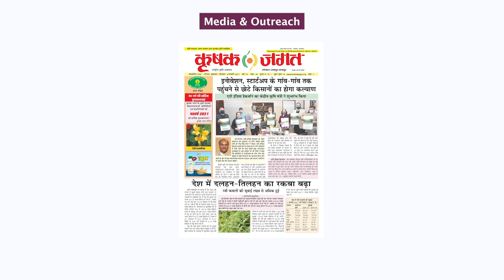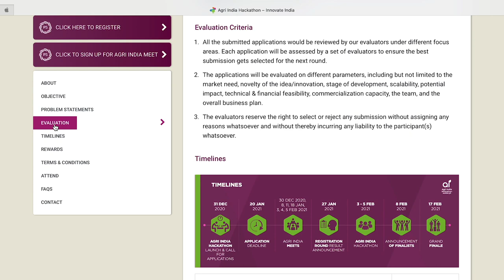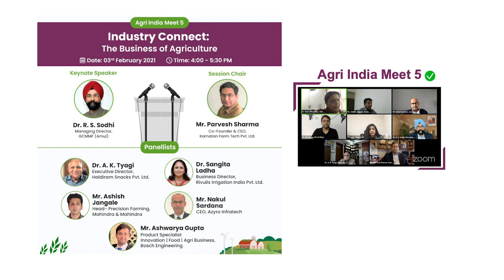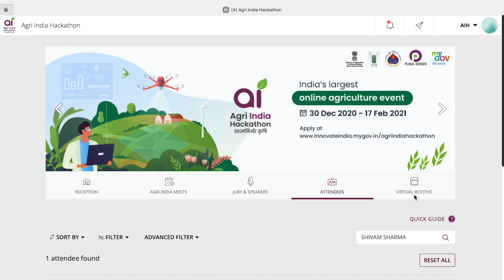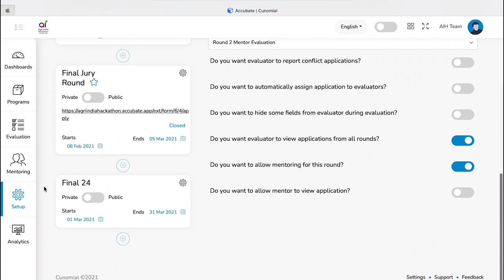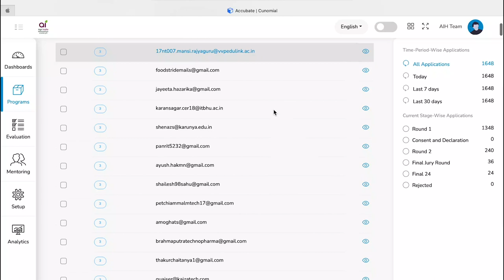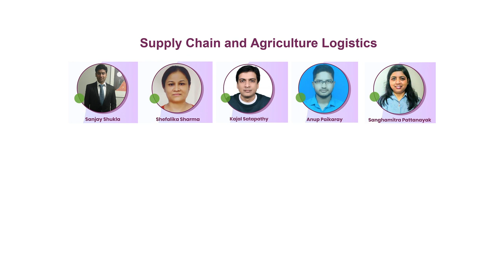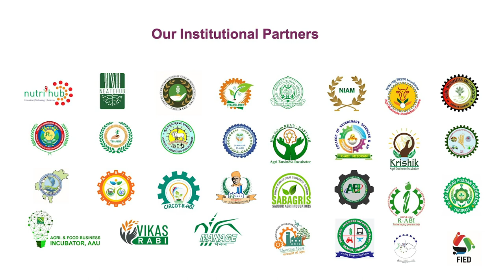🚀Agri India Hackathon | Documentary | एग्री इंडिया हैकथॉन |आत्मनिर्भर भारत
Pusa Krishi presents a short documentary on Agri India Hackathon launched on 31 Dec 2020 by Hon’ble Agriculture Minister Shri Narendra Singh Tomar along with Shri Kailash Choudhary, MOS (Agri.& Farmers Welfare) & Shri Parshottam Rupala, MOS (Agri.& Farmers Welfare)